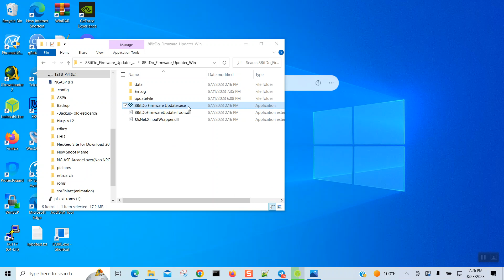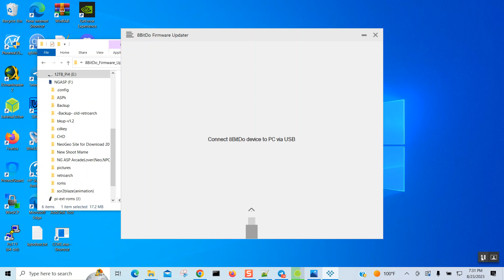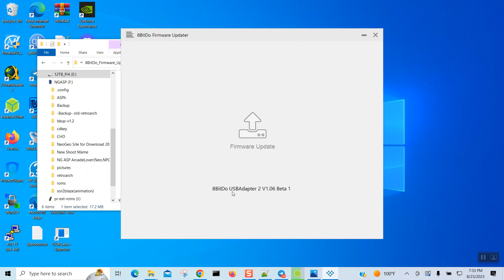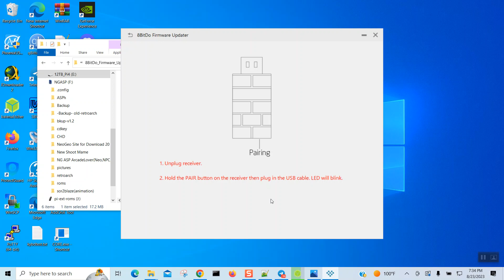8bitdo 2 Dongle firmware and Neo Geo 8Bitdo firmware updated steps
8bitdo firmware update tool

AKNES 8BitDo USB Wireless...
$20.99

Mcbazel Mayflash Magic-NS Wireless PS5 PS4 PS3 Switch Pro Controller Fighting Stick Adapter for Nintendo Switch PC NeoGeo Mini with USB to Type C OTG Cable Game Card Storage Case $19.99 (this is the one I used on video demo test)

MAYFLASH Magic-S Ultimate Wireless Bluetooth USB Adapter for PS4, Switch, macOS, Windows, Raspberry Pi, Compatible with Xbox Series X & S Controller, Xbox One Bluetooth, PS5 Controller and More
$36.99

Good News ! 8bitdo Neo Geo controller work on Neo Geo Arcade stick pro With new 8bitdo 2 dongle and mayflash adapter Check out this video below